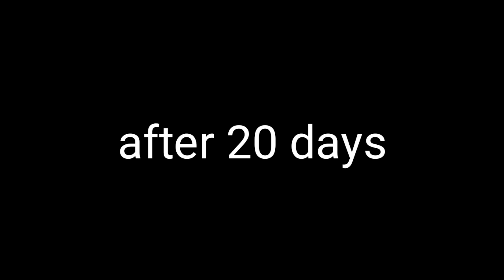How to grow chrysanthemum from cuttings with 20 days updates/guldaudi in the easiest way/100% roots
Hi friends,
          Today video how to grow chrysanthemum from cuttings